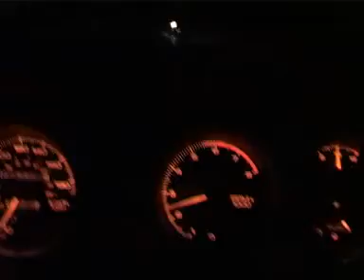Firebird (0 44) MPEG1 VCD PAL